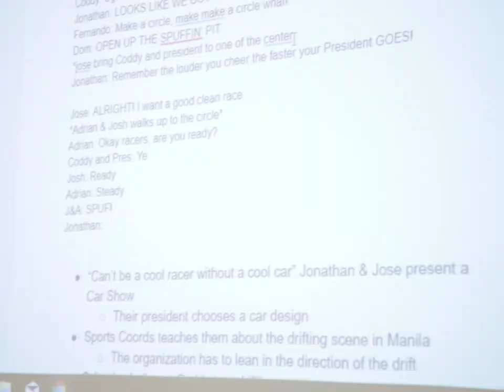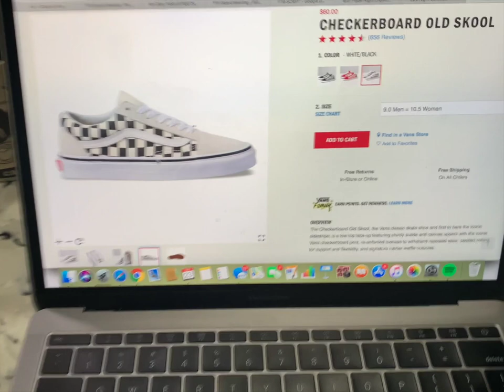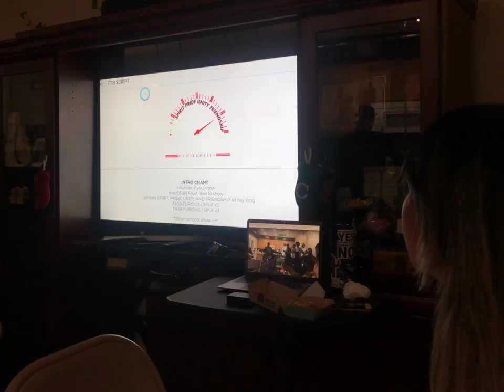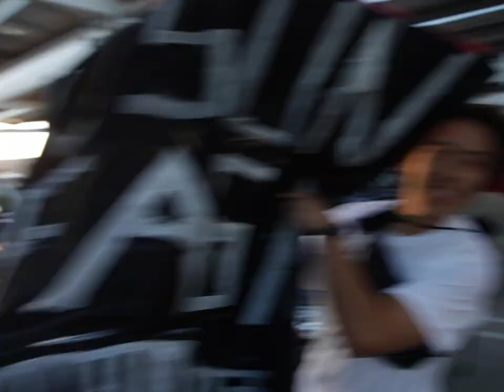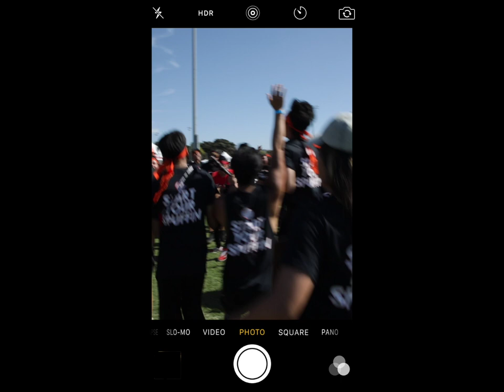CSUN FASA | Friendship Games 2019 Documentary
Follow CSUN FASA as they prepare for the largest event of the fall semester.

Video by Kirby Ortego & Dominic Leis
Thank you to all the members and Fall Board 2019 for making this a memorable semester.

SPORTS COORDS: Jose Paz III & Jonathan Lacanlale
SERGEANT AT ARMS: Fernando Ventura
PRESIDENT: Coddy Ramos